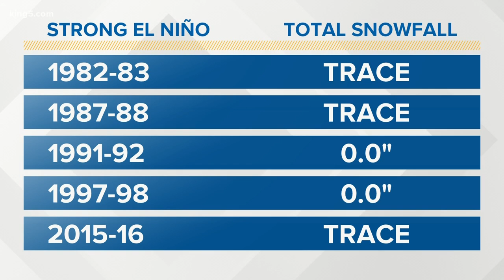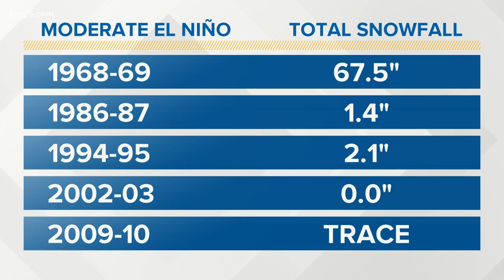How likely is lowland snow this time of year?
Early season lowland snow is pretty rare.  But El Nino conditions have a direct impact on precipitation.  So what are the chances for early lowland snow this year?  KING 5 Meteorologist Ben Dery has an explanation.